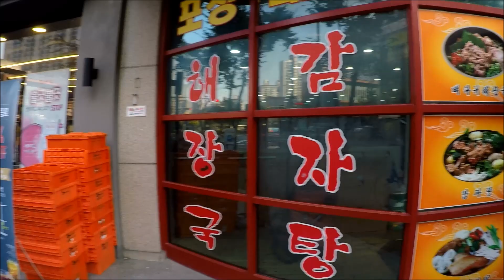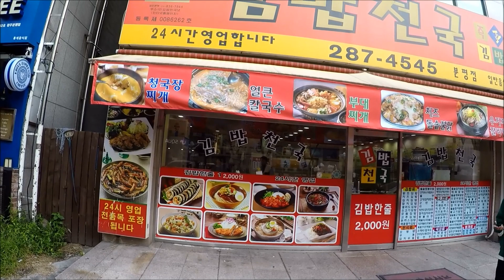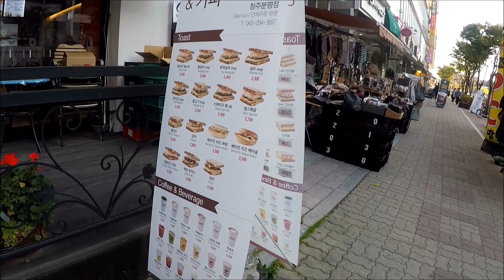ต้อนรับฤดูใบไม้เปลี่ยนสีในเกาหลี ปั่นจักรยานเล่น 16ต.ค2018